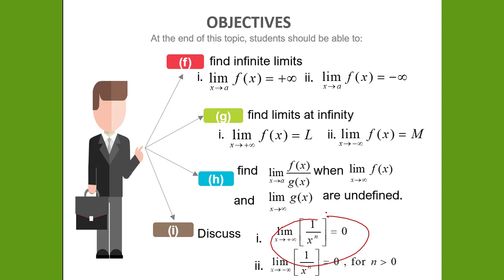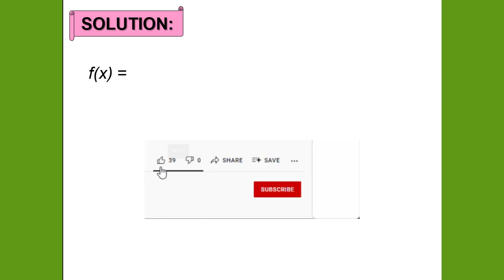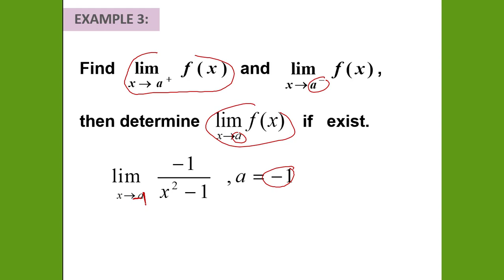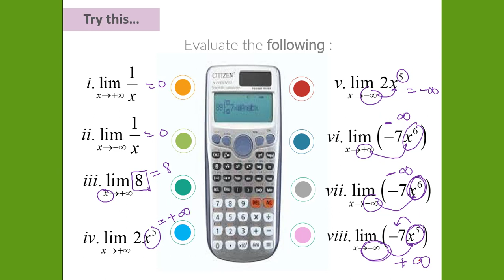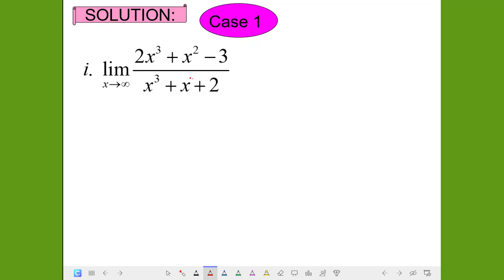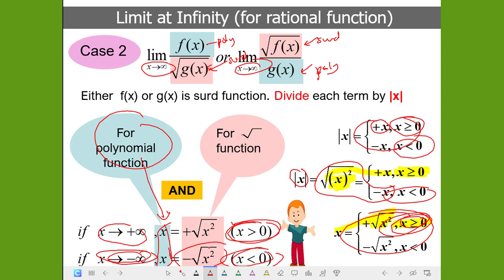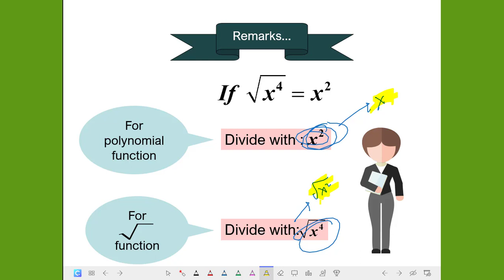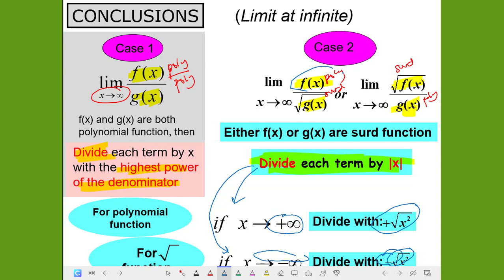8.1 LIMITS infinite limits and limits at infinity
LIMITS
-infinite limits